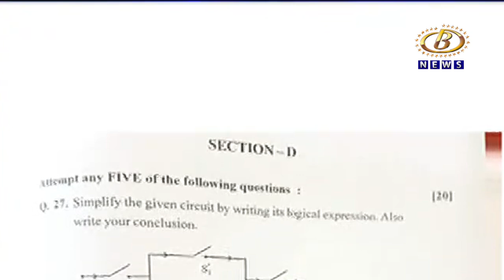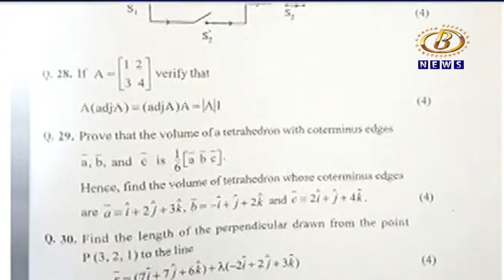कडेकोट बंदोबस्त असतानाही बुलढाण्यात गणिताचा पेपर फुटल्यानं राज्यात खळबळ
बारावी परीक्षेतील त्रुटी आणि चुकांची मालिका सुरूच, कडेकोट बंदोबस्त असतानाही बुलढाण्यात गणिताचा पेपर फुटल्यानं राज्यात खळबळ